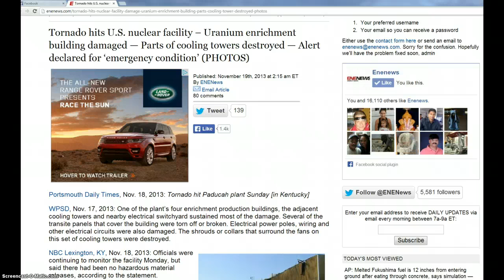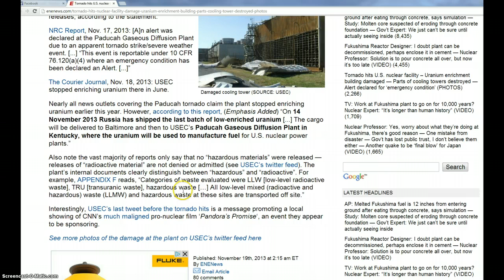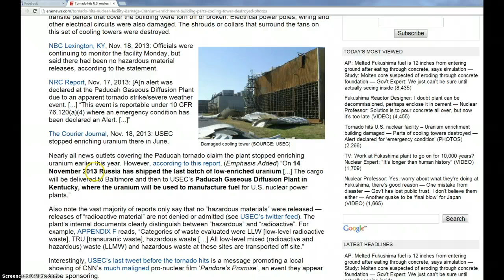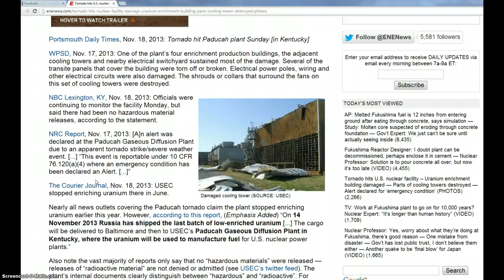Max News Alert:Massive Tornado Hits Paducah Kentucky Nuke Plant Emergency Declared By NRC Update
11/20/2013 NRC DECLARES AN EMERGENCY ALERT.Some real interesting new about Russia and the plant you should be made aware of.